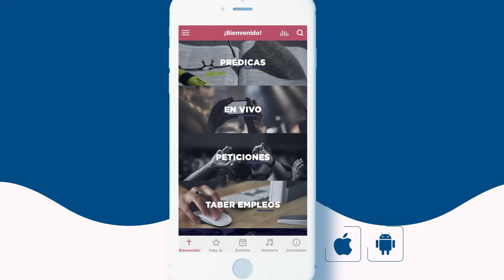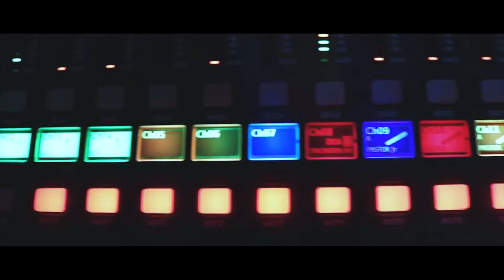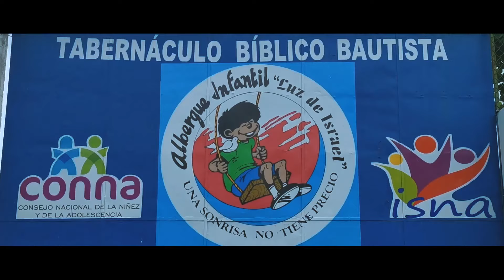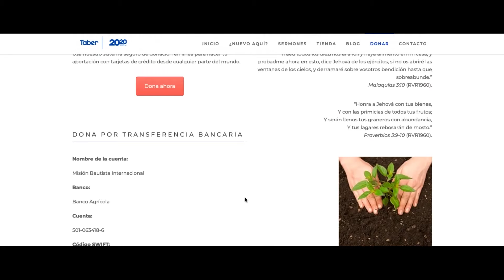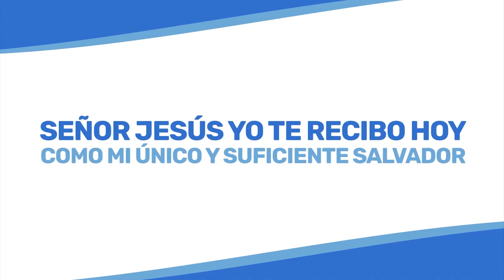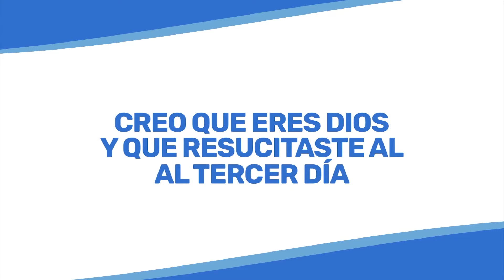Él nos prepara para la batalla | Ps. Victor Mayorga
Cita Bíblica: 2 Samuel 22:33-37
Viernes Nunca te Rindas